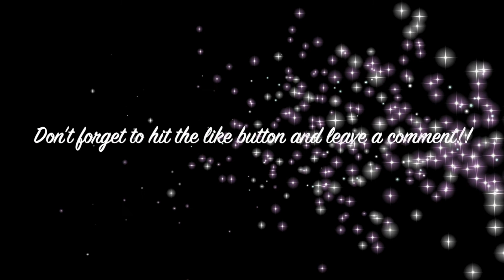Mirror of Souls - All In (Song Explanation)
This is video is a explanation of the Mirror of Souls song: All In.  The song is inspired by the quote: "Commitment is the ignitor of momentum" by Peg Wood.